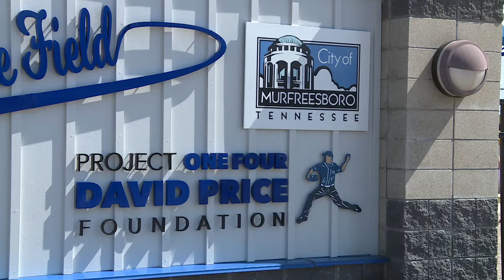Miracle League Opening Day 2019 (Newsbreak)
We experience the excitement of the players and fans on opening day of the Miracle League that play on the beautiful Miracle Field...thanks to David Price and his Foundation. It is a rubberized field that can accommodate walkers and wheel chairs of the mentally and physically challenged players.